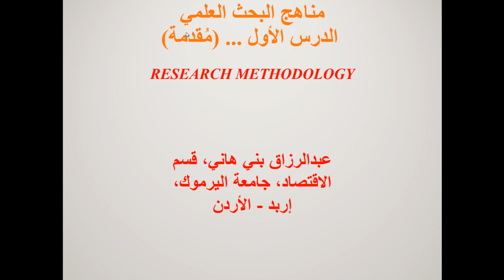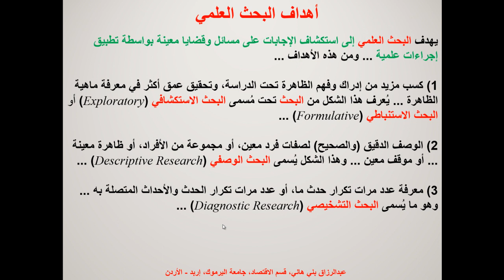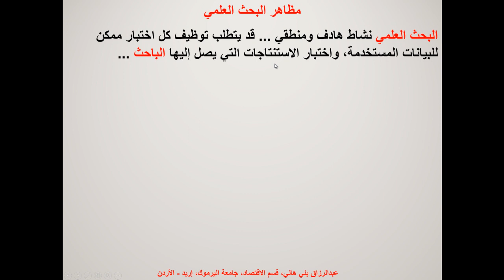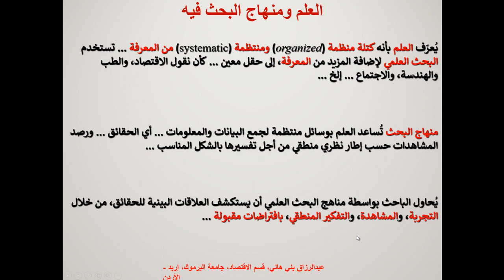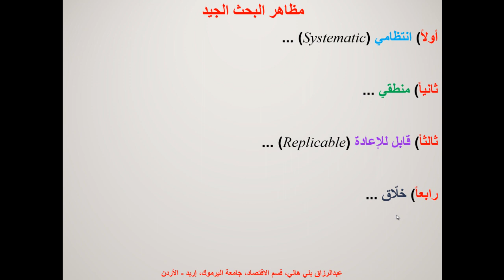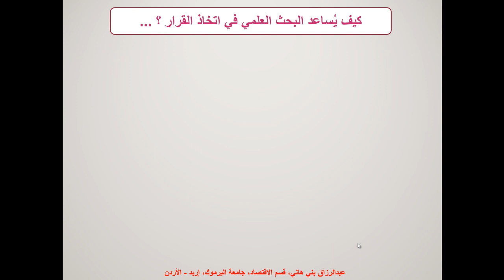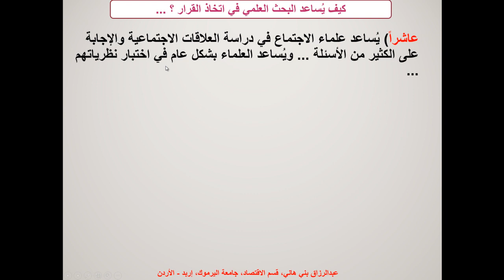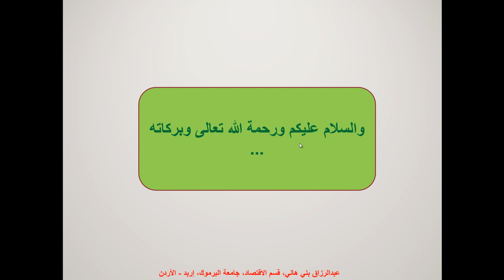مقدمة (1) إلى مناهج البحث العلمي Intoduction (1) to Research Methods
يشرح هذا المقطع المقدمة الأولى إلى مناهج البحث العلمي، وحاجات المجتمع العلمي ومجتمع الصناعة والتجارة والأعمال إلى البحث العلمي، ومشاكل البحث العلمي Research Methods, what are Research Methods, why do we need them, and their problems